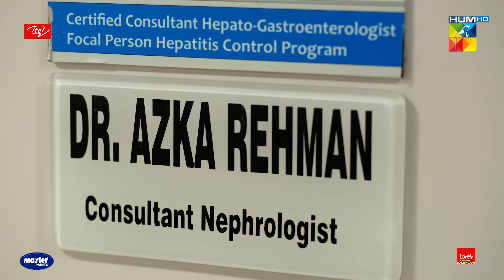Ishq-e-Laa Episode 27 [Eng Sub] 28 Apr 2022 - Presented By ITEL Mobile, Master Paints NISA Cosmetics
The Wait Is Over Watch the New Episode of Drama Serial 'Ishq E Laa'

IshqELaa | Featuring An Incredibly Ensembled Cast Of Sajal Aly, Yumna Zaidi, Azaan Sami Khan and others.

Digitally Presented by ITEL Mobile EnjoyBetterLife

Associate Partner NisaCosmetics